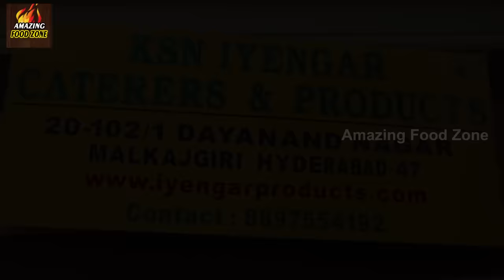Pakka Brahmin Bhojanam Carrier Service Home Delivery @ Hyderabad | IYENGAR Caterers, AmazingFoodZone